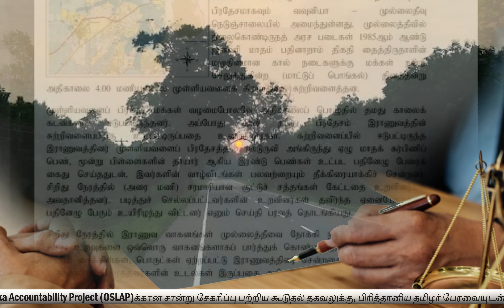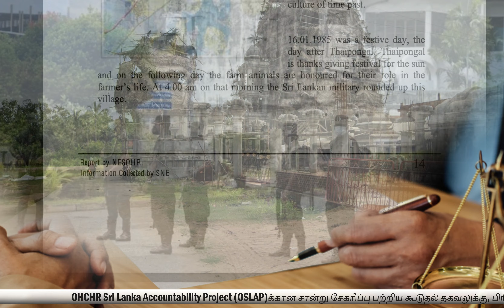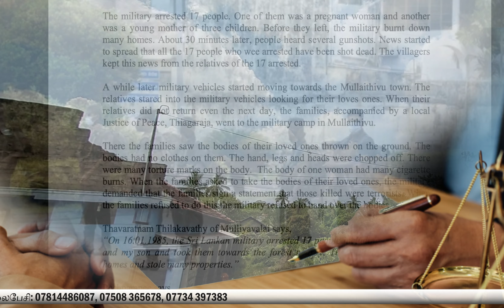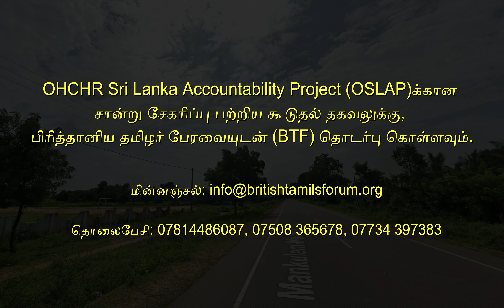துப்பாக்கி வேட்டுக்கள், கர்ப்பிணி பெண்கள் உட்பட...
15ஆம் ஆண்டு முள்ளிவாய்க்கால் தமிழின அழிப்பு நினைவு நாள், பிரித்தானியா
மே 18, 2024 சனிக்கிழமை

ஆண்டுகள் பல கடந்தும் நீதிக்காகவும், சுதந்திர வேட்கையோடு எம் மண்ணின் விடுதலைக்காகவும் இறுதிப்போரில் வதைக்கப்பட்ட,கொல்லப்பட்ட எம் உறவுகளுக்காகவும் லண்டன் மாநகரில் அணி திரள்வோம் வாரீர்.

வழமை போன்று மத்திய லண்டனில் Charing Cross நிலக்கீழ் தொடருந்து நிலையத்திற்கு அண்மையில்

“TRAFALGAR SQUARE”, London WC2N 5DN இல் மதியம் 4.00 மணிக்கு பொதுக் கூட்டத்துடன் நிகழ்வுகள் ஆரம்பித்து மாலை 7.00 மணிவரை நினைவு கூறப்பட உள்ளது.

தாயக விடுதலைக்காக தொடர்ச்சியாக குரல் கொடுப்போம், அயராது செயல்படுவோம், சர்வதேசத்தை எம்பக்கம் திருப்புவோம்.
தமிழரின் தாகம் தமிழீழத்தாயகம்.

தொடர்புகளுக்கு:
பிரித்தானிய தமிழர் பேரவை (BTF)

  15th Annual commemoration day will be conducted on Saturday 18th of May 2024

in Central London at  TRAFALGAR SQUARE, London WC2N 5DN

Evening from 4.00 PM till 7.00PM.

(Nearest underground station- Charing Cross)

“Let us all unite with the pledge for seeking justice for the genocide and call for an international criminal justice mechanism for the past and ongoing genocide against the Tamil Nation in Sri Lanka .”

British Tamils Forum (BTF)